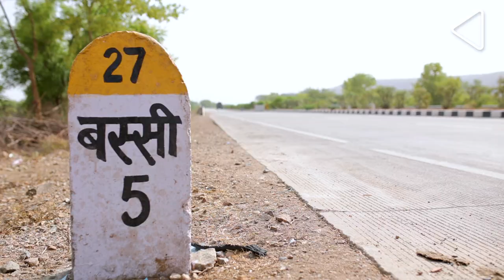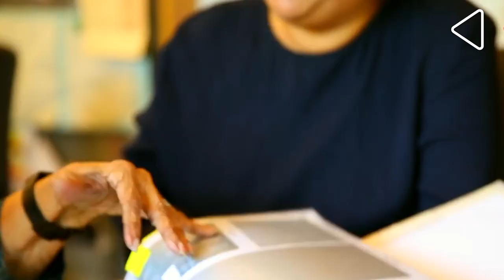Bharatiya Kala aur Kahaniya | भारतीय कलाएं और उनमें छुपी कहानियां | Kalamkari Painting | Pattachitra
भारत में कला के साथ हज़ारों कहानियां जुड़ी हुई हैं और सैकड़ों वर्षों से गांव-गांव की यात्रा करने वाले भाट और लोक गीत गाने वालों ने कला के ज़रिये प्रसिद्ध महाकाव्य और पुराण, क्षेत्रीय कथाएं तथा लोक कहानियां लोगों को सुनाई हैं.

Bharatiya Kala aur usme chipi kahaniya -

0:00 - Introduction
1:23 - Chittorgarh ka Kaavad
7:06 - Pabuji ka Phad
11:55 - Pattachitra
12:24 - Mata ni Pachedi
16:10 - Bhagalpur ki Manjusha
22:30 - Baluchari Sari
26:57 - Kalamkari Kala

चलते-फिरते मंदिरों, उपकरणों और चित्रों के माध्यम से कहानी कहने की यह परंपरा अलग-अलग तरीकों से प्रचलित है और आज प्रत्येक राज्य में दृश्य लोक कलाओं का अपना तरीक़ा है। माता नी पछेड़ी जैसे महीन चित्रों वाली सुन्दर कला से लेकर फड़, पट्टचित्र और पिछवई जैसी चित्रकारी की पारंपरिक कला के ज़रिये कहानी कहने के कई तरीके हैं। इसके अलावा प्रसिद्ध कठपुतली या थोलु बोम्मलात जैसी छाया कठपुतली के माध्यम से भी कहानी कही जाती है. कुल मिलाकर भारतीय कला में कहानी कहने के बहुत रूप हैं।
हम आपका परिचय चंद ऐसी अद्भुत कला विधाओं से कराते हैं जिन्होंने स्थानीय लोक कथाओं और महाकाव्यों से ली गईकहानियां को मिलाकर,स्थानीय संस्कृति में अपनी विशेष जगह बनाई है।